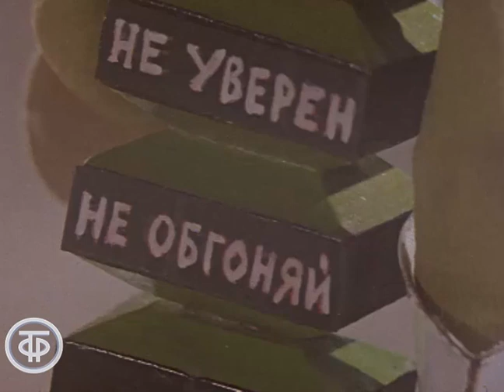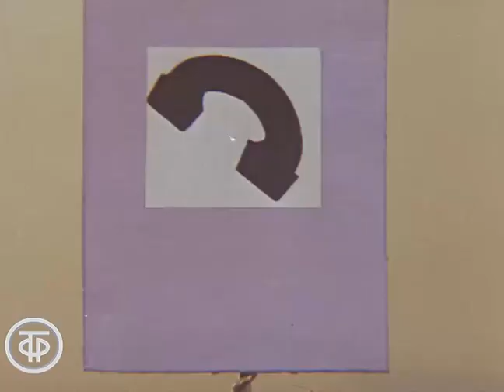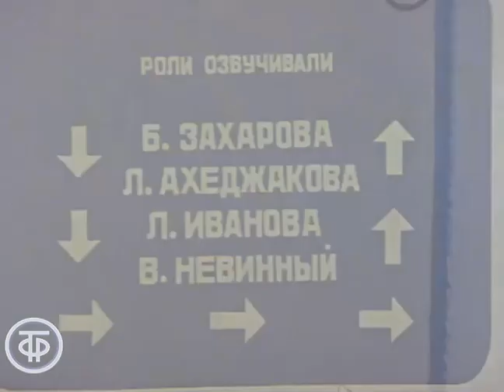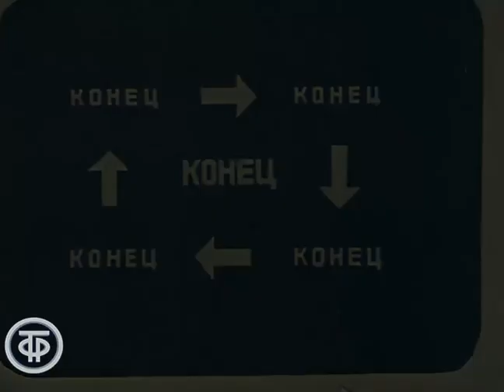Незнайка в Солнечном городе. Фильм 7. Удивительные подвиги (1976)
Рассказывая сказки своему маленькому сынишке и его друзьям, Николай Носов начал писать для детей. Он сочинил много историй и выдумал сказочных героев, а самым знаменитым из них стал Незнайка. Цикл кукольных мультфильмов "Незнайка в Солнечном городе" снят по мотивам одноименного романа-сказки.

Чтобы исправить свои ошибки, Незнайке пришлось сбежать от милиционера Свистулькина. Тем временем, ослы, которых Незнайка превратил в так называемых людей, продолжали безобразничать в Солнечном городе.

Автор сценария - Николай Носов
Режиссер - Борис Ардов
Оператор - Евгений Туревич
Композитор - Игорь Ефремов
Художник - Макс Жеребчевский
Художник - Инна Воробьева
Озвучивал - Людмила Иванова (Доктор)
Озвучивал - Вячеслав Невинный (Милиционер Свистулькин)
Озвучивал - Лия Ахеджакова (Буковка)
Озвучивал - Бронислава Захарова (Незнайка)